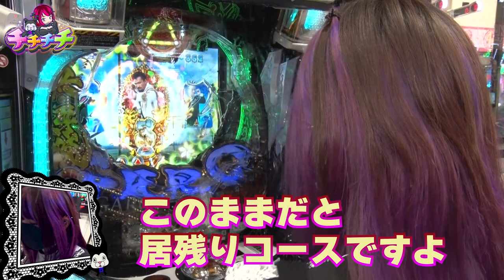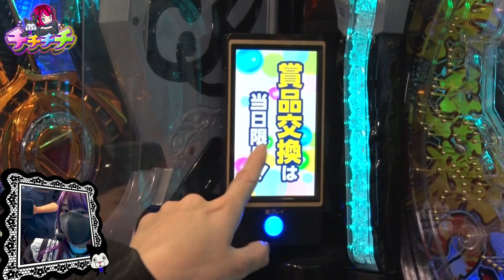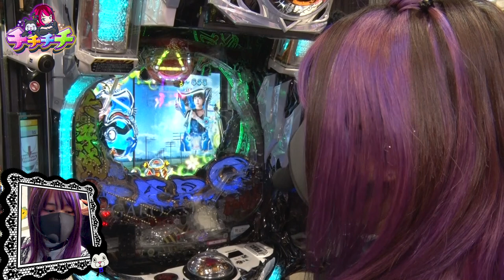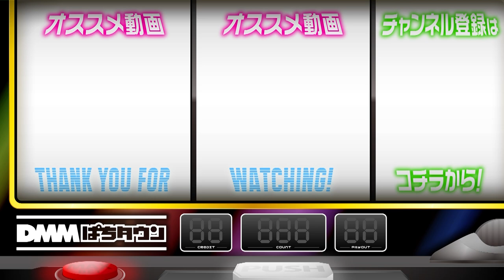【P真・牙狼2で全勝宣言！橘アンジュからのお願いも】チチチチ 第4回《橘アンジュ》P真・牙狼2［パチンコ］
第4回は『P真・牙狼2』を実戦。特別編もあわせ過去4回全勝中の橘アンジュが5勝目を目指し実戦開始！ 「チチチチ」での衣装に悩んでいるようで、視聴者さんの意見を募集中。コメント欄への書き込みをお願いします！

【出演者】
橘アンジュ

【実戦機種】
P真・牙狼2

【収録ホール】
ピーアーク北千住

橘アンジュが相棒のチッチと一緒に実戦！ 暴走気味のチッチの無茶ぶりに応えながら勝利を目指す。

【フリーズで派手な出玉を求めて!?】チチチチ 第3回《橘アンジュ》パチスロ鉄拳4アルティメットデビルVer.［パチスロ・スロット］
【ヒキに絶対の自信あり！全員で1/8192を何発引ける!?】パチギレ！第8回 前編《伊藤真一・シーサ。・橘アンジュ》パチスロ BOØWY［パチスロ・スロット］

00:00　チチチチ
02:05　実戦開始
06:11　GARO保留
09:49　保留昇格ゾーン
18:33　チチチチ衣装
22:22　牙狼剣保留
24:56　エンディング